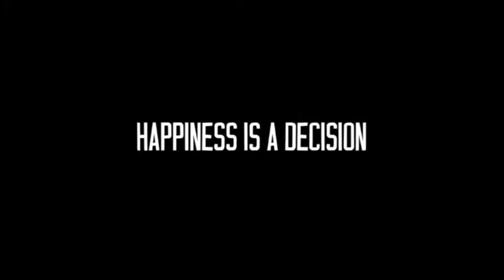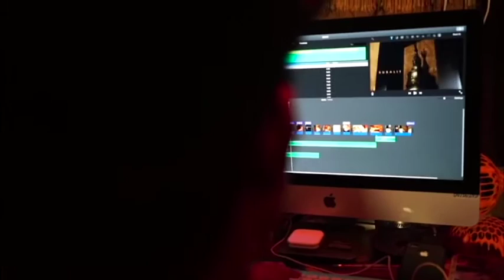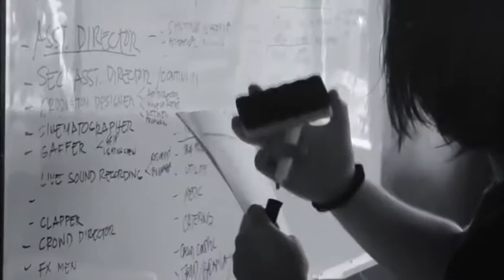The Making of Mrs. Recto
IsDaRevolution & @CasaNieves.tv presents... @MrsRecto !

Shot in 2010 and first released online on Christmas Day of 2015, the film claims to be the 1st FREE Filipino Online Movie, but in order to impart to the new generation of artists the importance of collaboration and the limitless possibilities of the crowdfunding industry, this film will continue to evolve by being the practice film for all the workshops at the ' LetTheRiverRest International New Media Convergence on July 1, 2 & 3 in Palawan, Philippines.

The film is also currently being improved by international volunteers from Workaway.info in Casa Nieves and will be presented to our backers on December 5, 2016 during the 15th anniversary of Lyrics and Sheets Foundation.

For the meantime, we are happy to announce that the film is now subtitled in English, with improved audio and edited into a full-length feature with the help of our first batch of volunteers and will be uploaded on YouTube on February 29, 2016 / 11:11PM.

To see the film at its current online state, here are the links:

(Note: Mobile phone viewing with headphones is highly recommended due to the low resolution of the video and challenged-quality of the audio.)

If you think this film deserves to be seen by more people all over the world and more artists should be given a chance to pursue their art and eventually make their dream projects, please like and be one of us.